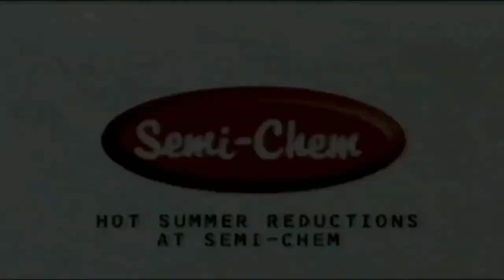Catchphrase - 2002 episode (1)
Before Stephen Mulhern... There was.. Mark Curry! Hey, Stephen, you think you can pull off the alien opener?